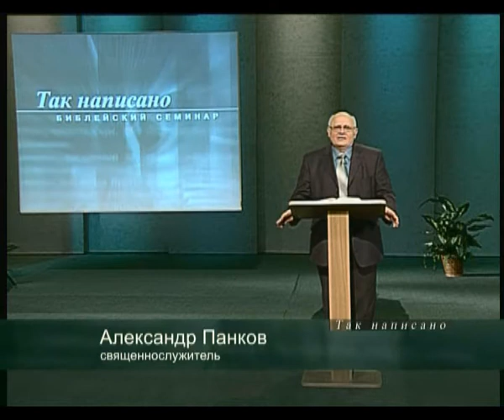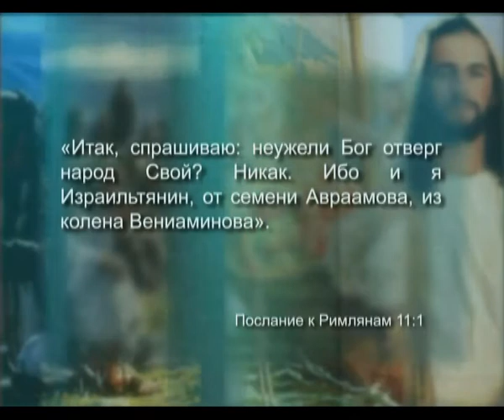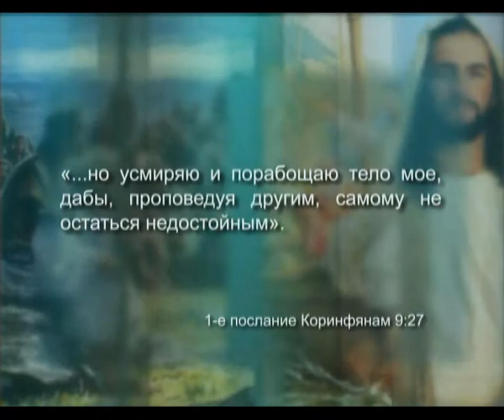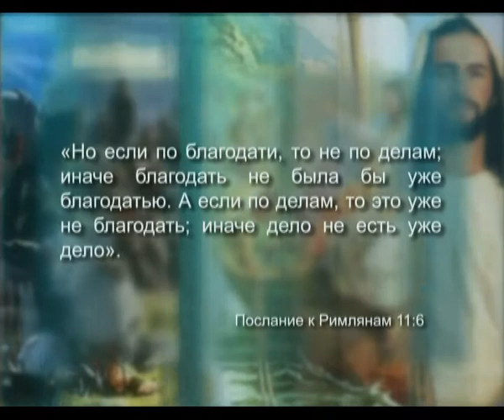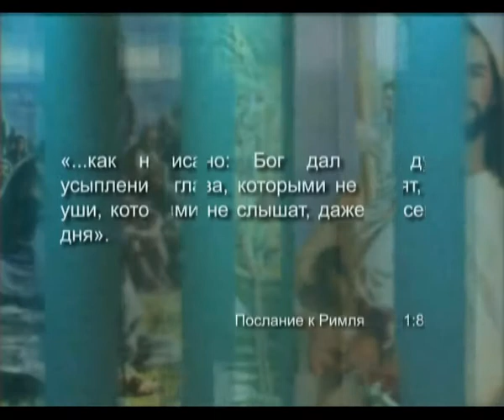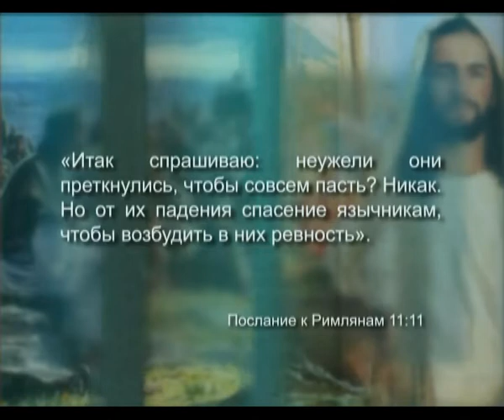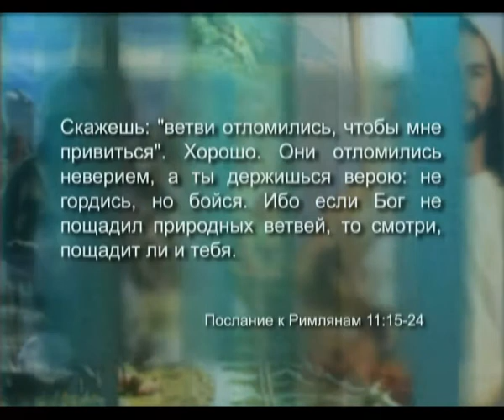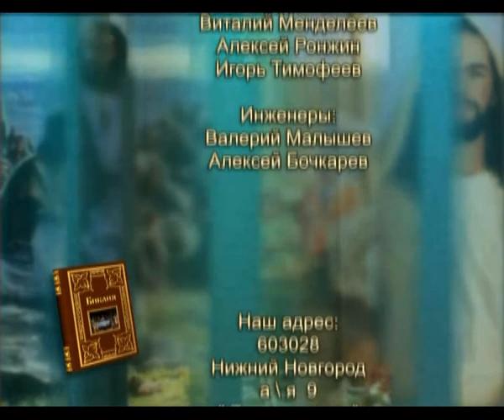Трагедия Еврейского народа - Часть 1